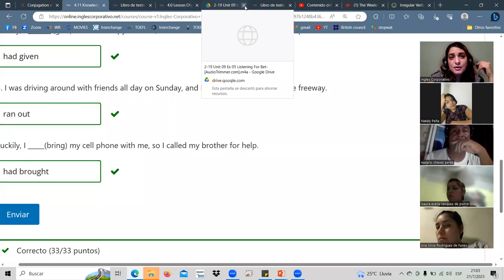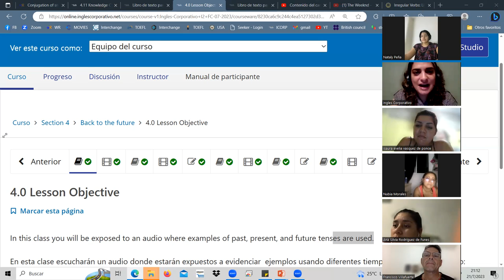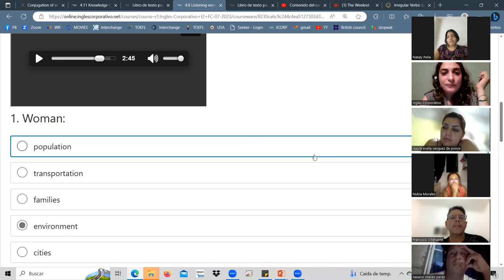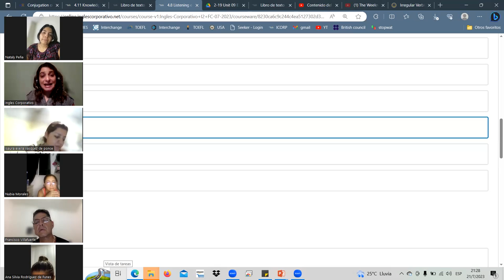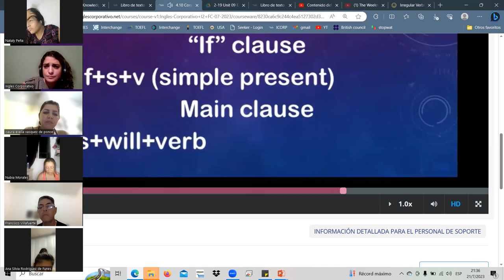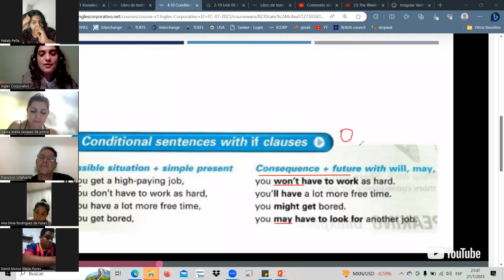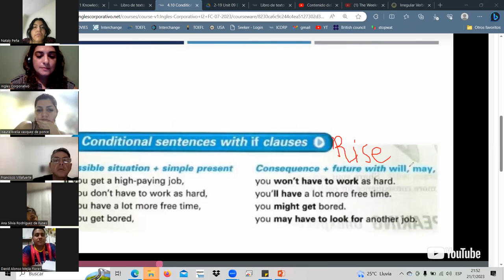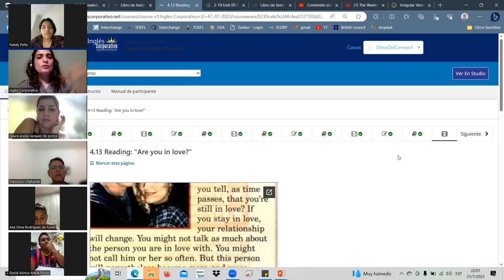SESSION12-JUL.21.23 I2-01-9-10-PM-07-23 Landaverde, review section 4